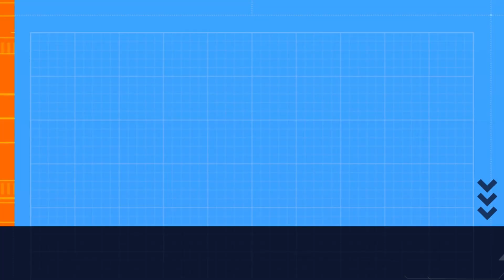JOHNNY HAS NO CHILL / THE TEXAS CHAINSAW MASSACRE GAME